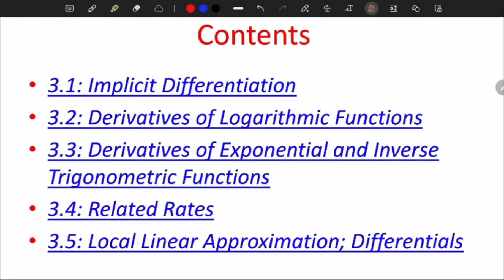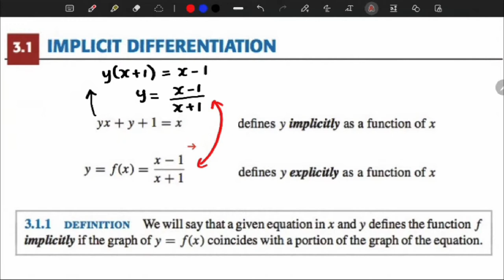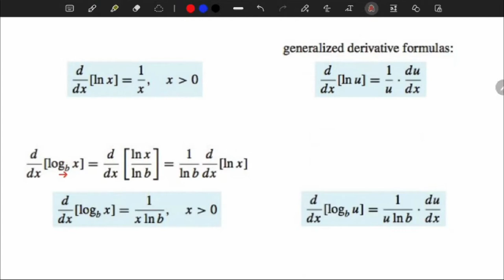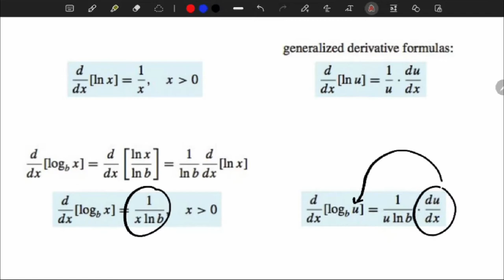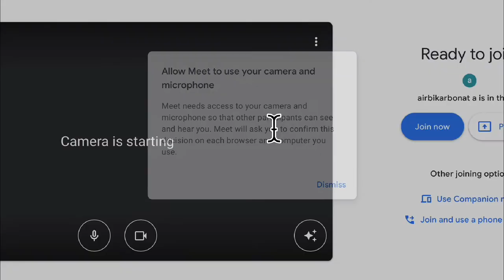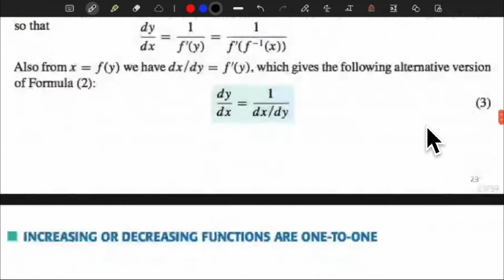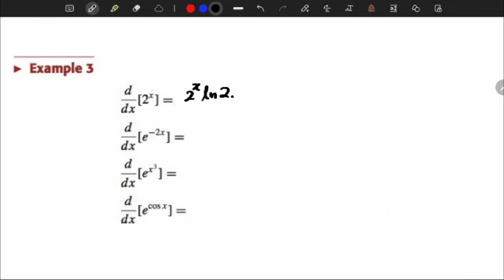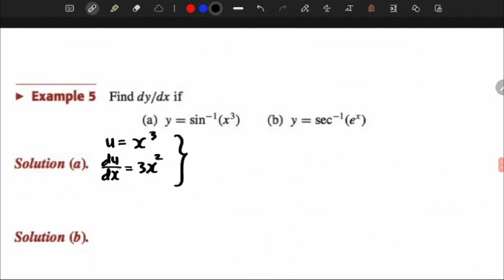Calculus 1 Topics in Differentiation VOL 1 UNIT 3